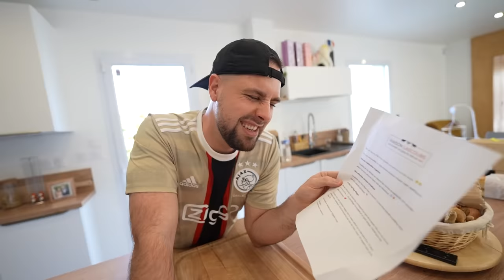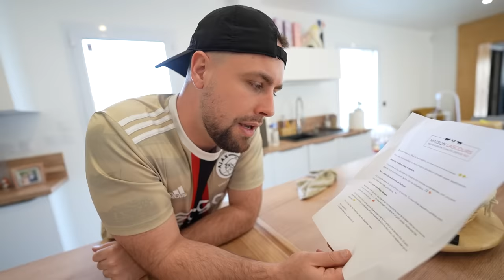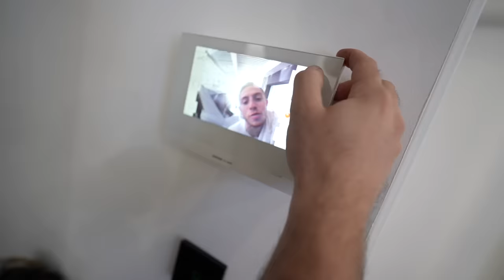Barbecue en Famille ! (Inox et Michou découvrent MJ pour la première fois)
(le stock est ultra limité)

L'été approche et chez Regalouzz, nous avons préparé une box BBQ spéciale comprenant des rubs savoureux, une délicieuse sauce au miel et à la moutarde, des accessoires de fumage, une pierre de sel rose de l'Himalaya, et des ustensiles Laguiole de haute qualité pour manipuler les aliments en toute sécurité !

Ouverture de la saison des Barbecues et pour l'occasion les deux loustiques Michou et Inox arrivent sur Rennes pour profiter de ce moment tous ensemble. Un gros merci à la Maison Lascours comme d'hab pour ces jolies découverte !